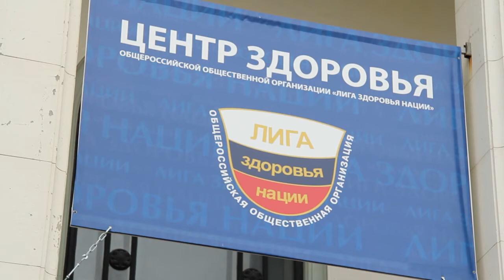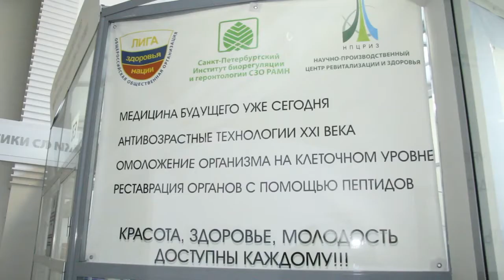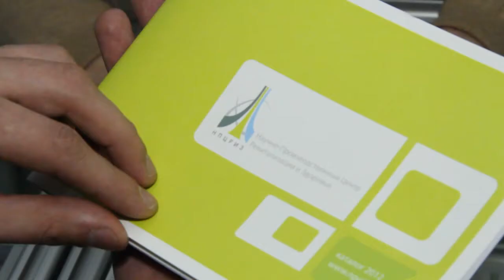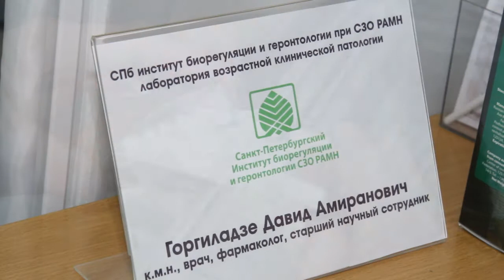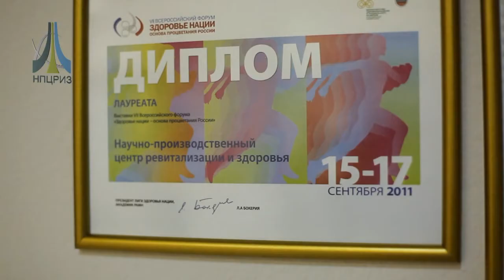ВВЦ - нонстоп (без звука)